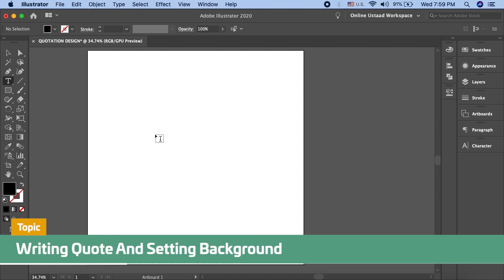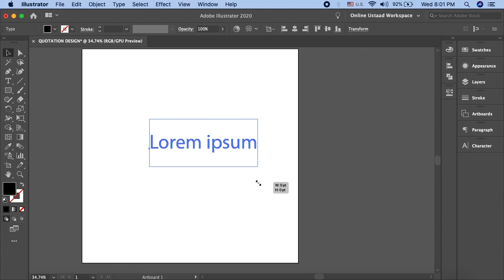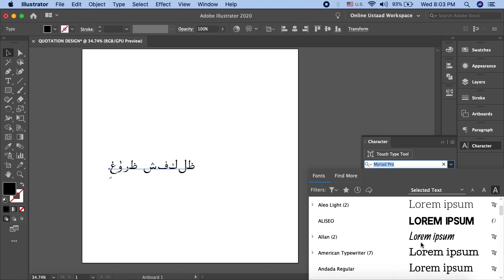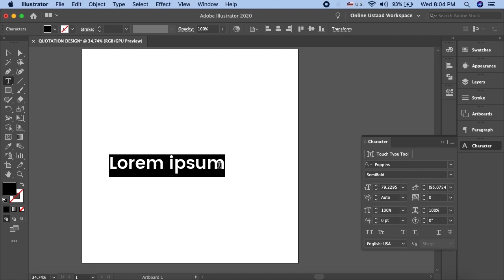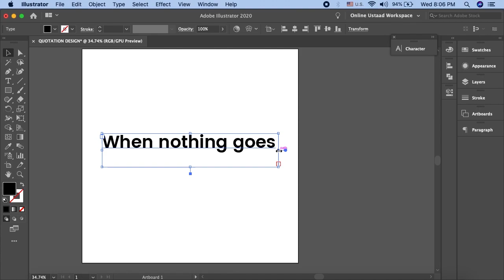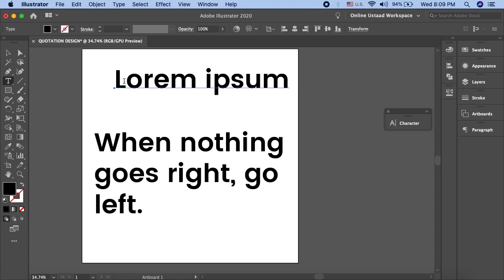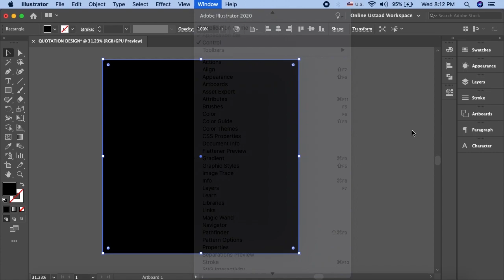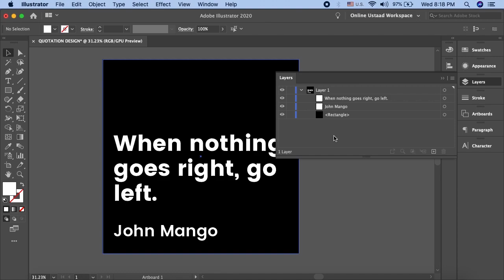Adobe Illustrator Tutorials In Urdu/Hindi Part 3 | Text tool and shape tool of Adobe Illustrator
In this video, you'll learn about the text tool and shape tool of adobe illustrator - how to add a line of text, a paragraph, and format the text. Also, how to position and reposition the text object. At the end of the video, you'll be able to use the text tool and shape tool of Adobe Illustrator to create graphical images.